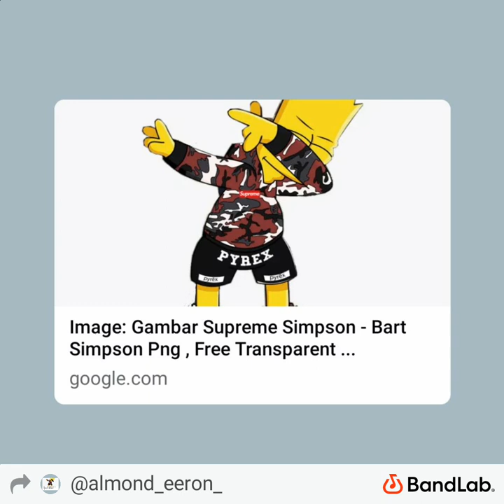Dark dark melody instrumental